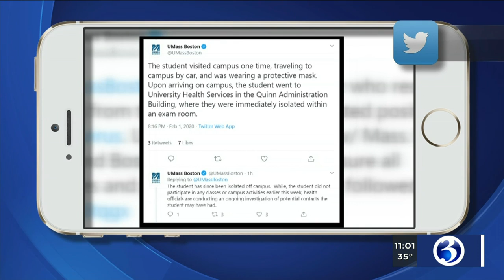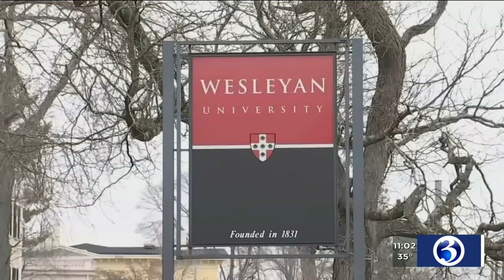VIDEO: First case of the coronavirus confirmed in Massachusetts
Public health officials confirmed the 8th case of coronavirus in the U.S. is in Boston, Massachusetts.